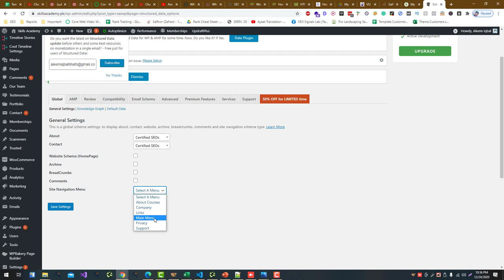Installing Site Navigation Schema